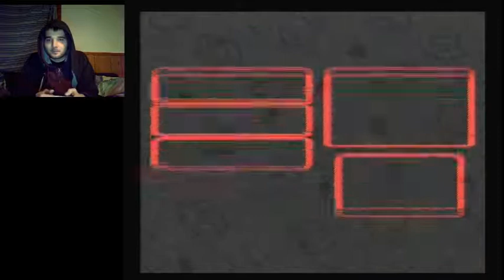Go Go Axem Rangers | Super Mario RPG Legend Of The Seven Stars Part 11 (24KTV Day 163)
Day 163 of 365:
Today we continue one of my favorite games growing up, Super Mario RPG Legend of The 7 Stars. Today we get to venture deep into a volcano, fight a dragon, and take on the axem rangers... doesn't that sound familiar? Hope you guys enjoy!